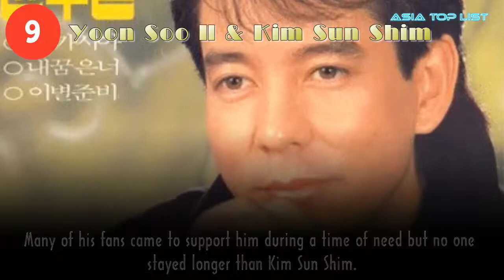13 Romantic Stories Of Celebrities Who Married Their Fans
Check out 13 Romantic Stories Of Celebrities Who Married Their Fans.

[List]:
1. S.E.S’s Shoo & Im Hyo Sung
2. Cha Seung Won & Lee Soo Jin
3. Seo Taeji & Lee Ji Ah
4. Lee Sun Kyun & Jeon Hye Jin
5. Park Hae Il & Seo Yoo Seon
6. Nam Kyung Joo & Jung Hee Wook
7. Chae Rim & Lee Seung Hwan
8. Hwang Jung Min & Kim Mi Hye
9. Yoon Soo Il & Kim Sun Shim
10. Lee Se Joon & Kang Kyung Jin
11. Lee Sung Min
12. Juri Ueno & Sho Wada
13. Wesley Snipes & Nikki Park (Park Na Kyung)